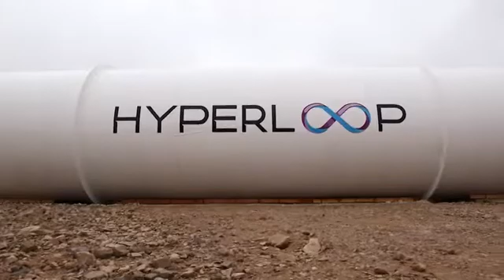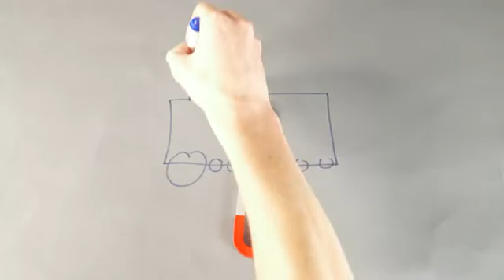Dubai's racing to build the world's first hyperloop Tech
As competition for the world's first operational hyperloop heats up, CNN asks how the super-fast transport system could change lives and business in the UAE.
Hyperloop One has unveiled the first images of its test site currently under construction in the Nevada desert, which is set to become the first operational Hyperloop system in the world some time this year.
The LA-based startup is one of a number of companies determined to make Elon Musk's futuristic Hyperloop vision a reality. The concept – billed as the "fifth mode of transport" – is designed to shuttle pods carrying passengers and cargo at speeds of up to 1,220 km/h (760 mph) through sealed, low pressure tubes.

It sounds like science fiction – and sure enough, the idea of superfast tube transport does have roots in classic sci-fi – but the new photos from Nevada show that Hyperloop won't be a fantasy for much longer (we hope).

The test site, called DevLoop, currently runs at 500 metres (1,640 ft) long, and weighs over 1 million kilograms (more than 2.2 million pounds).

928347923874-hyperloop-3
Hyperloop One

When it's completed in the next few months, the full-scale structure will extend for 3 kilometres (1.86 miles), and while the test system may not carry passengers, it will give the world its first chance to see if Hyperloop can live up some pretty epic hype.

Musk, the CEO of Tesla and SpaceX, first proposed the Hyperloop concept in 2012, and later released a white paper outlining how such a transport system might work.

Musk's original idea was for a Hyperloop tube enabling ultra-fast transit between San Francisco and Los Angeles, but at present it's unclear if a Californian Hyperloop will be a reality in the near future.

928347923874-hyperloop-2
Hyperloop One

Since Musk open-sourced his idea, there have been multiple companies and hundreds of academic research teams working on Hyperloop technology, but the leader at the moment seems to be Hyperloop One.

The startup put on the first demonstration of a Hyperloop propulsion system in May last year, and in October unveiled its plans for the first passenger-carrying Hyperloop system, which it wants to build in the United Arab Emirates (UAE), linking the cities of Dubai and Abu Dhabi.

That route extends for some 159 kilometres (99 miles) and usually takes about 2 hours by car, but Hyperloop One researchers say a Hyperloop pod could make the journey in just 12 minutes.

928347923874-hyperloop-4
Hyperloop One

The company says that pipeline could be ready by 2020, but before that happens, it first needs to demonstrate that its full-scale DevLoop prototype in Nevada works – and can safely reach the insane speeds its engineers have promised.

Which is why all eyes will be on the Nevada site later in the year, to see what could be one of the most important trial runs in the history of human transportation.

If all goes well, it would be a massive boost for Hyperloop technology on the whole, which despite its immense promise, has been clouded by questions over whether it's technologically feasible and in any way affordable.

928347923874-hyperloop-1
Hyperloop One

Leaked documents last year showed that the estimated costs of the UAE Hyperloop run to a stunning US$4.8 billion in total – more than $30 million per kilometre, or $52 million per mile.

Still, if anything can convince people that this futuristic transport system is worth its astronomical price tag, it will be a successful demonstration at DevLoop in the months ahead, and we can't wait to see this happen.

For his part, Musk may have given the Hyperloop concept to others to work on, but he's never backed away from his dream of connecting cities with ultra-fast transport corridors.

Last month, he teased a glimpse of a massive boring machine that could potentially dig underground tunnels to ease the burden of transport in traffic-congested cities like LA – part of another Musk venture about which little is currently known, cheekily dubbed the Boring Company.

Asked on Twitter if he were planning to combine Hyperloop and these tunnels to make a "transportation revolution", Musk didn't give too much away: